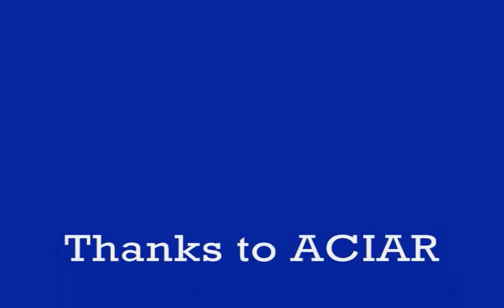John Lucas (James Cook Uni.)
Scenes from the ACIAR-funded giant clam mariculture program at Orpheus Island on Australia's Great Barrier Reef, March 29, 1987. Professor John Lucas of James Cook University in Townsville directed the program.  Thanks to Dr. Rick Braley, Warwick Nash, Dr. John Munro, Collin Shelley and Dr. Christine Crawford.